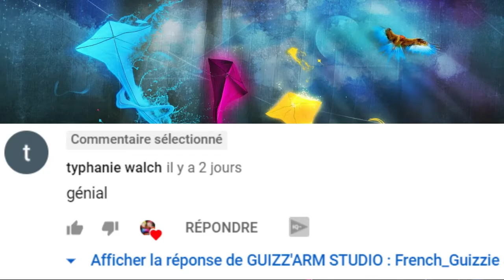SEA OF THIEVES L'ORCHESTRE DES MER :BEST OF MUSIC